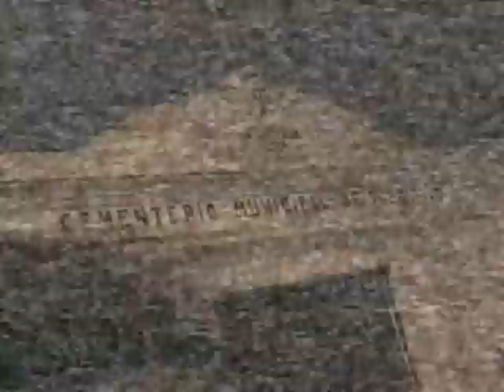Dia de los muertos